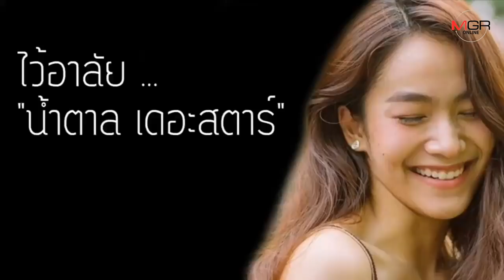เคลื่อนศพ "น้ำตาล" ถึงวัดบ้านเกิด พ่อรอรับร่างลูก